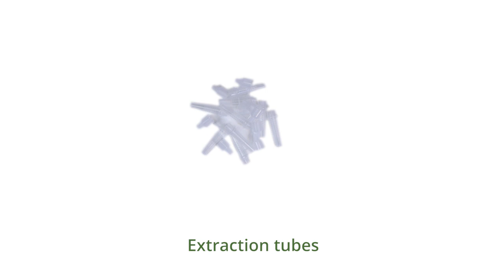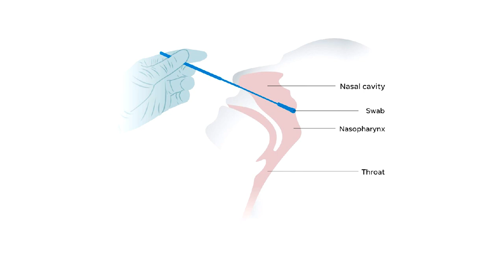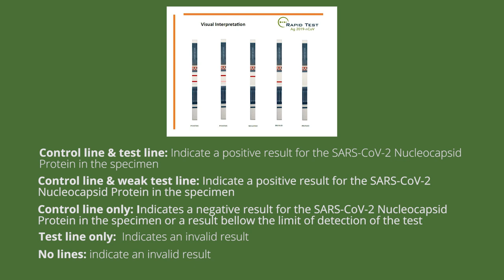Rapid Antigen Test for the detection of COVID-19~(Nasopharyngeal swab procedure)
~English, Spanish, Italian, Bulgarian, Polish & Serbo-Croatian captions Available~
Rapid Test Ag 2019-nCov is a lateral flow test with high sensitivity for the detection of SARS-CoV-2 antigen (nucleocapsid protein) in nasal or nasopharyngeal swab specimens.
It helps to rapidly identify infected individuals, enabling prompt clinical decisions, and preventing a potential virus outbreak. The test does not require any special instrument and can be used in all types of premises.
- The test has received the CE-IVD mark and therefore is approved for diagnostic use in the E.U.
- The test should only be conducted by medical personnel